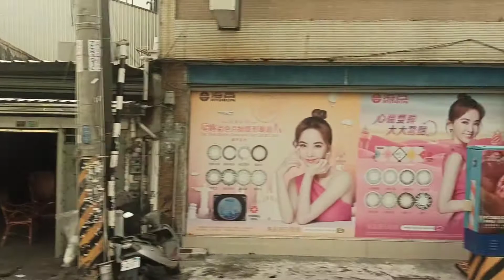屏東客運 8215 330-FT 上東港-安泰醫院